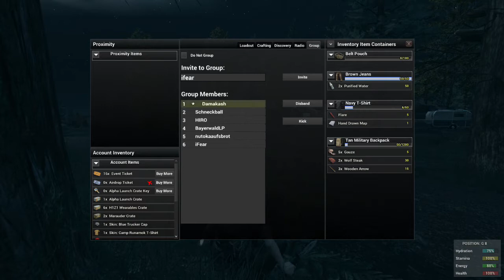H1Z1 #77 - Nackter Start der Schnitzeljagd ♥ Let's Play H1Z1 [deutsch]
Spiel: H1Z1
Genre: Survival Horror
Betreiber: Sony Online Entertainment

H1Z1 ist ein persistentes Zombie-Survival-Onlinespiel, das Tausende von Spielern auf seinen Servern beherbergen soll. Angesiedelt Zentralamerika, etwa 15 Jahre nach dem Ausbruch einer Zombie-Seuche, müssen die Spieler sich in einer lebensfeindlichen Welt behaupten und Städte und die Wildnis nach Rohstoffen und brauchbaren Dingen durchforsten. Es soll nutzbare Fahrzeuge und Fluggeräte geben. Außerdem können eigene Befestigungen und ganze Siedlungen gebaut und auch wieder abgerissen werden. Ein Skill-System und Levelaufstiege gibt es nicht.

- Early Access kostet 19,99 US-Dollar bzw. 39,99 US-Dollar

- Günstige Variante später aufwertbar zur teuren Version

- Frühe Testphase nur ein Querschnitt der kommenden Features

- Fertiger Release wird Free-2-Play

- Server stehen noch in den USA - Europa-Server folgen

- Kein Server-Hopping. Wechsel geht nur durch Neuanfang

- SOE hostet die Server. Privatserver nicht erlaubt

- Event-Server bieten Abwechslung mit coolen Modi

- Tickets der Event-Server können gekauft oder erspielt werden

- Diverse Regelsets für unterschiedliche Spielerlebnisse

- Kein Freunde-Spawn in der Nähe. Gruppen müssen sich finden.

- Keine Safezones in denen man vor Angriffen sicher ist

- Karte zunächst mit Umfang von 8 mal 8 Kilometer

- Pro Update soll eine größere Fläche dazukommen

- Ziel ist ein Querschnitt der ganzen USA - Fläche: 125 mal 125

- Wetterveränderungen, Tag-Nacht-Wechsel, andere Gebiete

- Wilde Tiere - teilweise zahm, teilweise gefährlich

- Nachts hohe Gefahr von Zombies ausgehend

- Zombies reagieren auf Geräusche, verhalten sich clever

- Nahkampf- und Fernkampfwaffen jeglicher Art

- Autos und besonders Waffen nur sehr schwer auffindbar

- Early Access wird eine Downloadgröße von 5 bis 10GB besitzen

- Steam-Account benötigt - SOE-Account vermutlich ebenfalls

- Wahl zwischen First Person und Third Person-Ansicht

- Kleidung bietet zusätzlichen Inventarplatz

- 100 Crafting-Rezepte zu Beginn

- Gegenstände können kaputtgehen und müssen repariert werden

- Ganze Häuser oder Städte können erbaut werden

- Häuser bieten gewissen Schutz vor Zombies

- Bäume kann man fällen, Nahrung kann man anpflanzen

- Stirbt man, muss man neu anfangen - ohne Items

- Charakter kann bluten, erfrieren und verhungern

- Je länger man überlebt, desto besser wird der Charakter

- Statistiken während des Todes zeigen, was man erreicht hat

- In Zukunft werden alle Inhalte intensiver und ausgeprägter

- Moderate Systemanforderungen damit jeder spielen kann